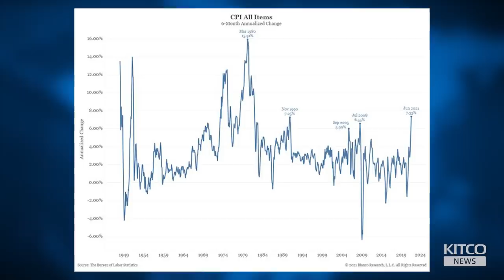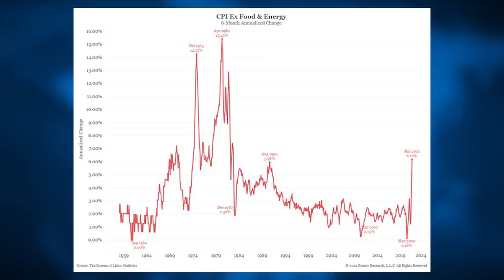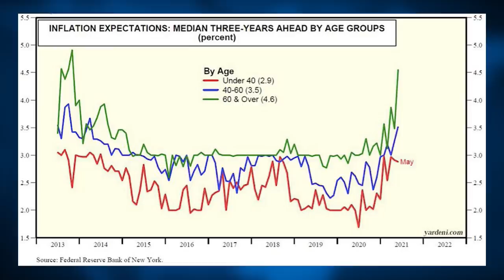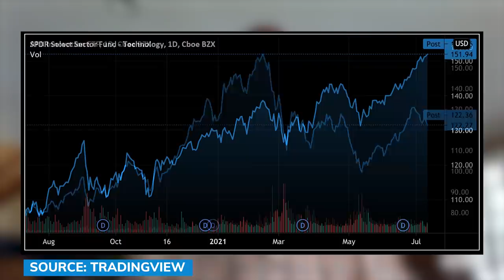Forget 5% CPI, prepare for double-digit inflation like the 1970s, invest here for protection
The economy is returning to a 1970s era of higher inflation, potentially reaching double digits, said Mark Skousen, editor-in-chief of Forecasts & Strategies.

Speaking to David Lin, anchor for Kitco News, Skousen’s comments come as CPI data released Tuesday showed 5.4% annual inflation in June.

0:00 – Headline CPI
2:00 – Used cars and trucks
3:20 – ‘Black Swan’ events
7:17 – Real wages
9:35 – Inflation expectations vs age
10:40 – Tech stocks vs inflation
13:58 – Freedom Fest